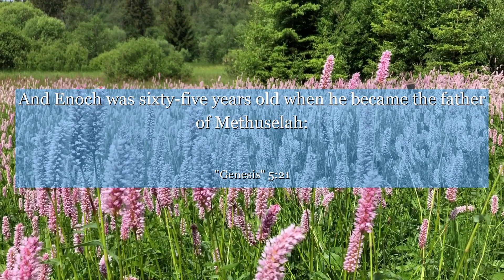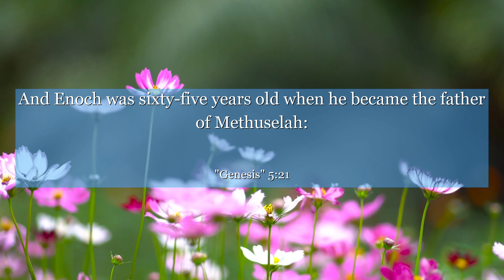Genesis 5:21 And Enoch was sixty-five years old when he became the father of Methuselah:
In Genesis chapter 5: verse 21, we find an inspiring tale of perseverance and faith. This verse highlights the life of Enoch, a man who walked with God and lived a remarkable 365 years. Despite the challenges he faced, Enoch's unwavering commitment to his spiritual journey teaches us the importance of staying true to our beliefs and cultivating a strong relationship with a higher power. Let this verse remind you that no matter the circumstances, embracing faith and seeking guidance can lead to a life of purpose and fulfillment. Join us in exploring the profound wisdom of Genesis chapter 5: verse 21.

🙌 Spread the Word and share the blessings with others! Be a beacon of light by sharing